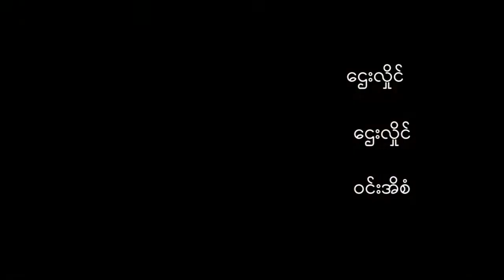DVB - ျမန္မာ့ ပညာေရးစနစ္အေပၚ ယင္းမာၿမိဳ႕ သားမ်ားအျမင္